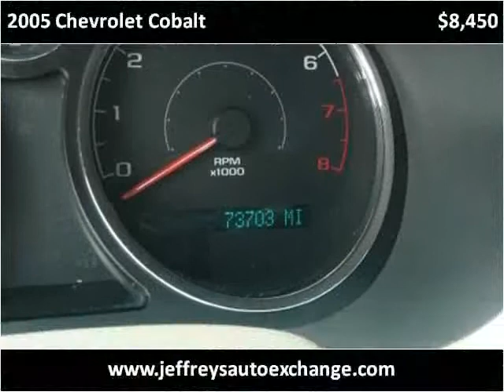2005 Chevrolet Cobalt Used Cars Scottsburg IN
This 2005 Chevrolet Cobalt is available from Jeffrey's Auto Exchange.